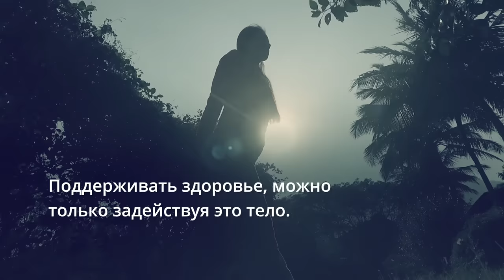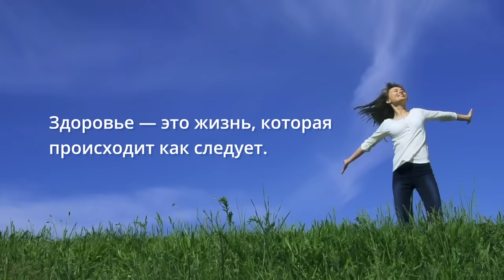Делай эти 2 вещи и 90% болезней исчезнут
«Такого еще никогда не было в мире, чтобы медицина приобрела такое же значение как сегодня. То, что делал шестидесятилетний сто лет назад, в наши дни не под силу двадцатилетнему», говорит Садхгуру и рассказывает о двух вещах, разобравшись с которыми, вы можете избавиться от 90% болезней.